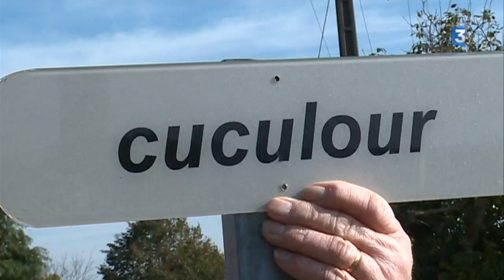La panneau Cuculour a disparu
Le panneau du petit hameau de Cuculour a disparu. Les habitants lancent un appel pour le récupérer